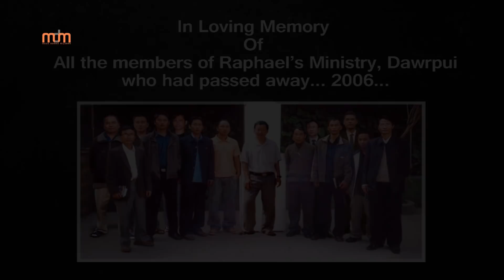DANIEL LALRINMAWIA - FAK RAWH U (OFFICIAL)